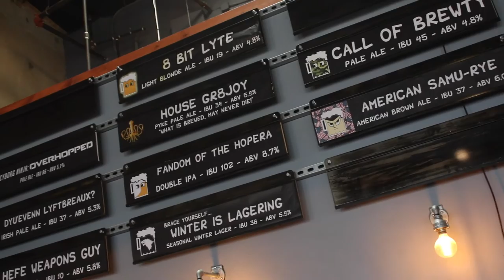Brewery Review: 8Bit Brewing (Murrieta, CA) - Let's Have Some Beer Episode 7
Credits to: 8Bit Brewing in Murrieta, CA